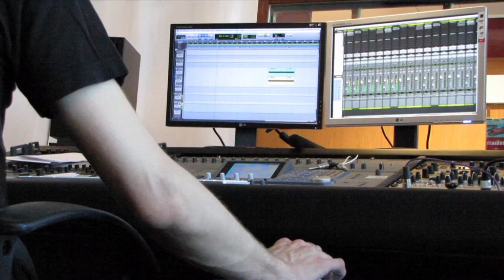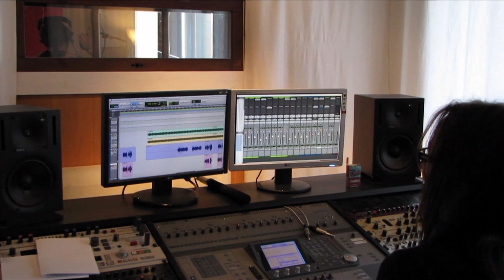Verso making of the second album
Verso's second album ______, two years in the making...